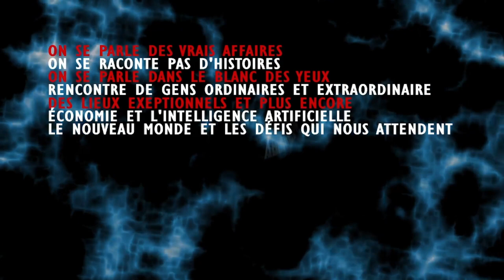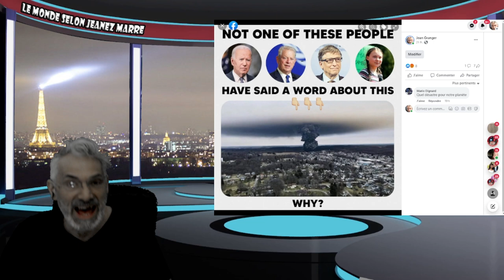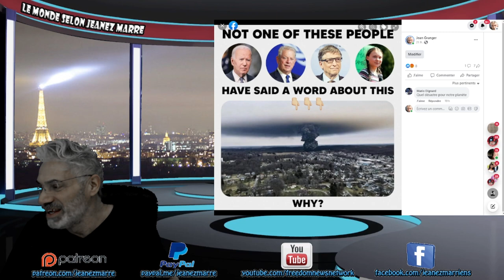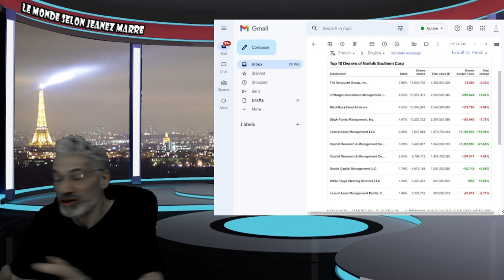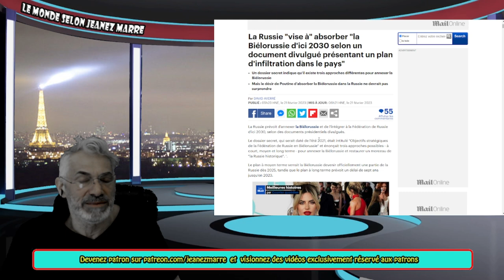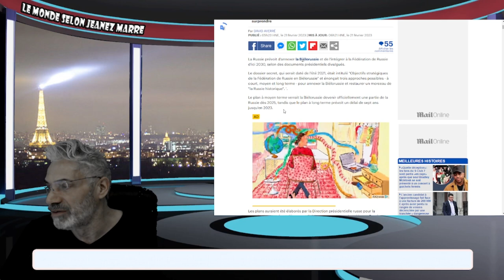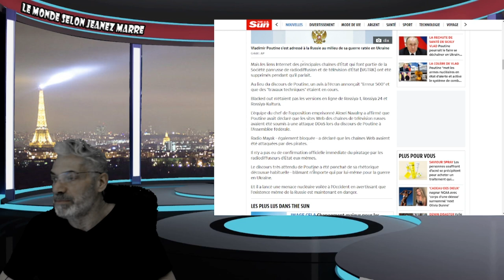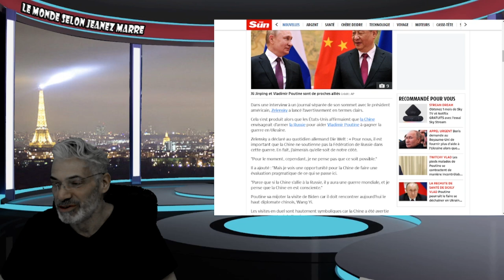Le discours historique de Poutine souffre d'un BLACKOUT mystérieux;piratage;ANNONÇE LE PIRE A VENIR.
LIEN;